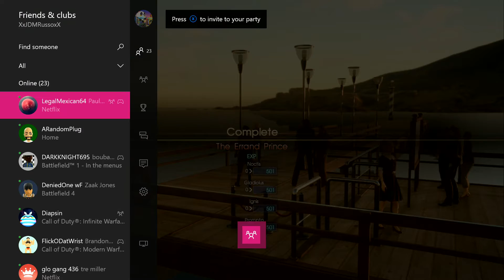NEVER AGAIN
I will NEVER try to fight anything higher lever than me. EVER! Thats what i get for trying. But oh well. I hope you guys enjoyed (: